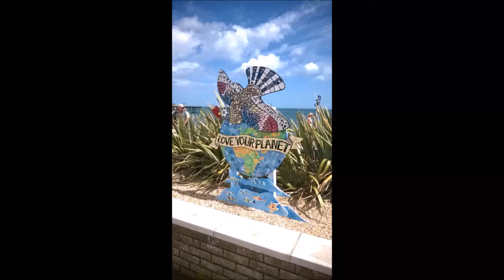Crowdfunding Environmental Education Project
The aim of this project is to promote the environmental education among people. With our knowledge we would like to involve the most on this important issue. Please participate.